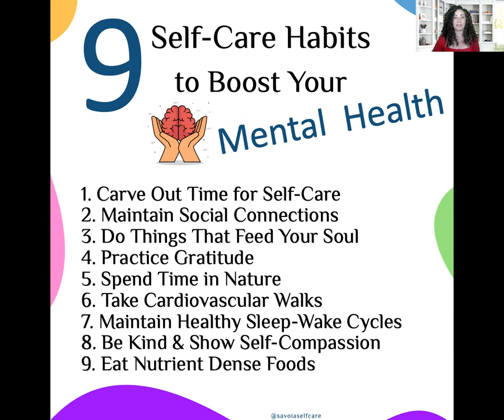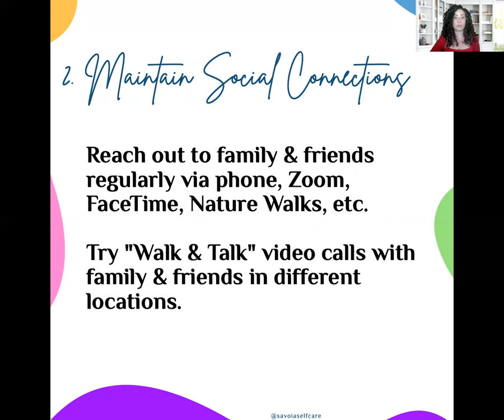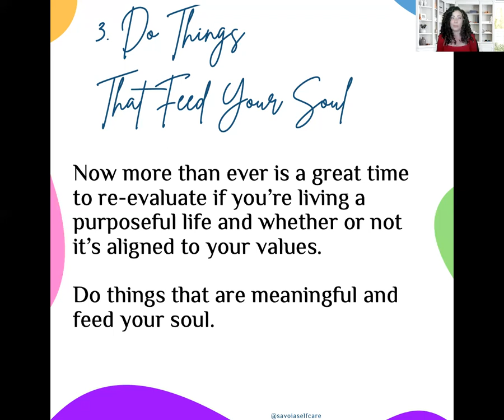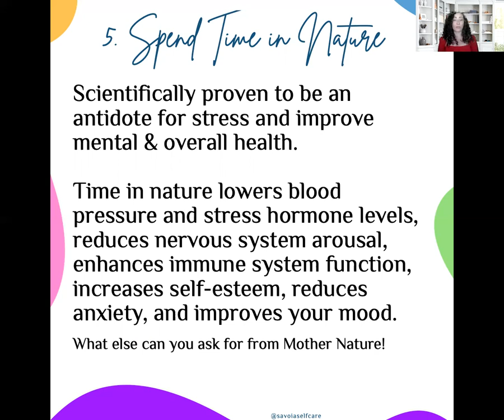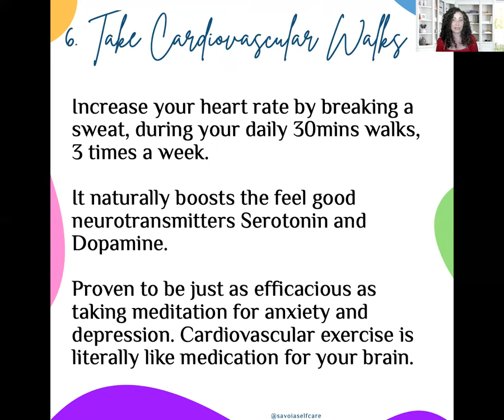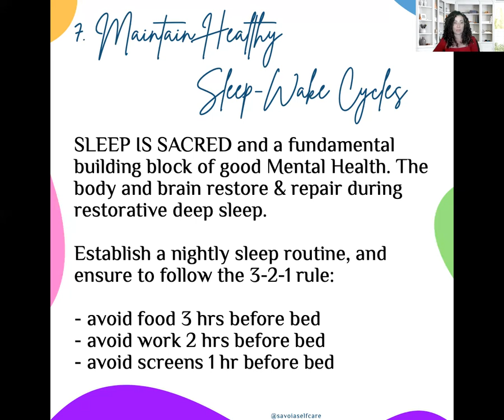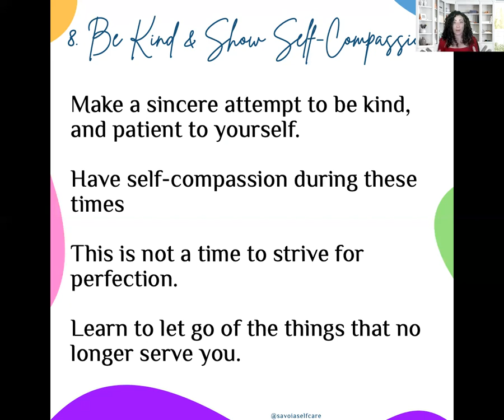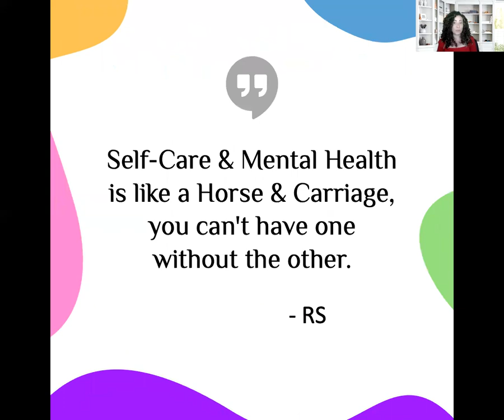9 Self-Care Ways to Boost Your Mental Health You Can Start Today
In this video, I share with you some simple and easy ways to incorporate Self-Care in your daily routine to boost your Mental Health. I was always certain of the connection between Self-Care and Mental Health, and after my podcast episode, with guest Dr. Gina Di Giulio, I’m more convinced than ever. These two are so intrinsically linked and research is proving it. Neglecting to take care of yourself can impact your Mental Health.

As women we’ve been socialized to put others first, and neglect our Self-Care, that’s why it’s so critical to reframe our thoughts and challenge any guilt around Self-Care. That's why I want to share with you the 9 simple and easy Self-Care habits you can start today to boost your Mental Health.

This doesn’t mean that self-care is the cure for mental illness, but research shows many people fail to provide adequate self-care in the midst of a flare up of symptoms. I believe that learning to manage mental health only truly starts when you reintroduce self-care. Because if we’re not taking care of ourselves we are neglecting ourselves and risk neglecting our Mental Health & Wellbeing.

For a deeper dive into the connection between Self-Care and Mental Health check out my recent podcast interview with Dr. Gina Di Giulio on the Savoia Self-Care Goddess Podcast, available on your favourite podcast provider.
▸ podcast | self-care goddess podcast